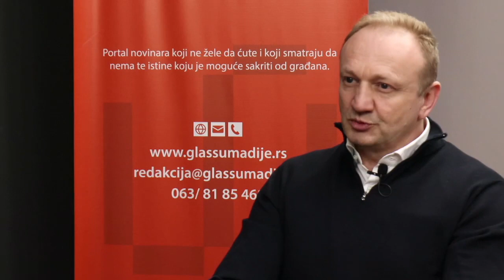NA GLASU - Dragan Đilas (Stranka slobode i pravde)